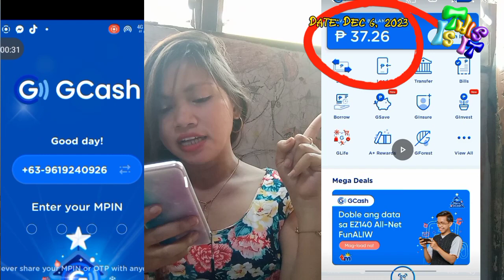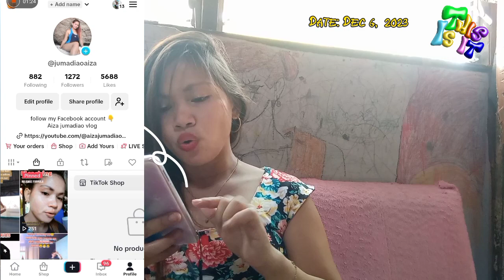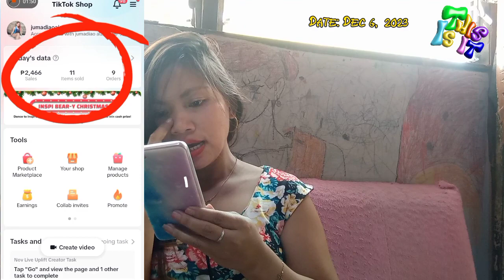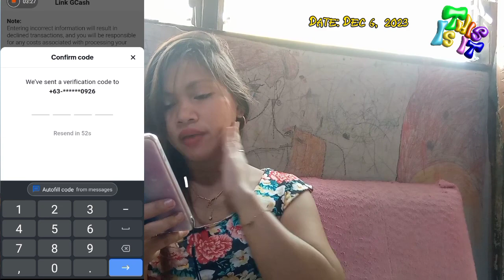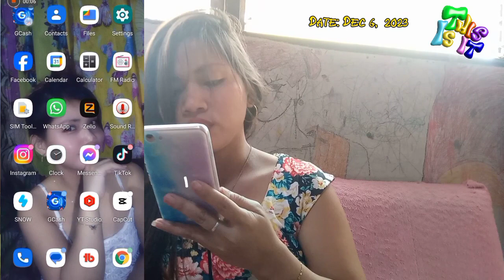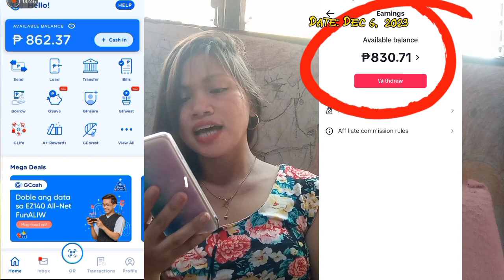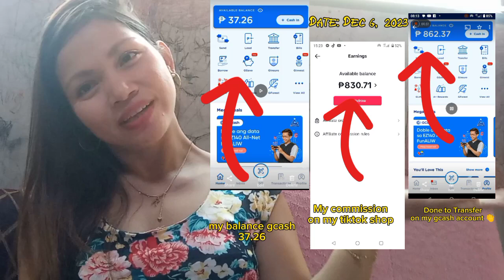pano transfer ang commission natin sa tiktok transfer to Gcash account natin. | Aiza Jumadiao vlog